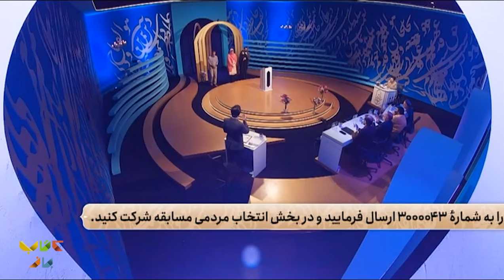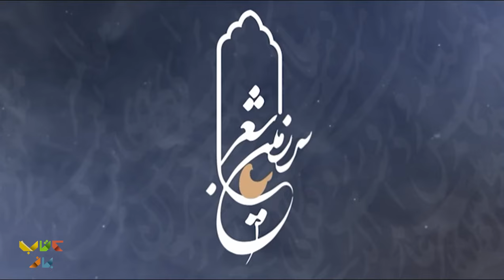قسمت دوم از مرحله دوم جذاب ترین مسابقه شعر کشوری. | در هجدهمین قسمت از برنامه سرزمین شعر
مهمان ویژه هجدهمین قسمت برنامه؛ علیرضا افتخاری :
علیرضا افتخاری مهیاری (زادهٔ ۱۳۳۷ در اصفهان) موسیقی‌دان، آهنگساز و خوانندهٔ ایرانی است. او از پرمخاطب‌ترین خواننده‌های ایران است و آثارش از پرفروش‌ترین آثار منتشر شدهٔ موسیقی ایران هستند. این خواننده تاکنون بیش از هفتاد آلبوم موسیقی منتشر کرده است و به سبب خوانندگی در مقام‌ها و سبک‌های مختلف موسیقی پاپ، تلفیقی و سنتی، با عنوان مرد هزارچهرهٔ موسیقی ایران از او یاد می‌شود.

«سرزمین شعر» اولین رقابت جدی و مبتنی بر نقد و نظر تخصصی در حوزه شعر معاصر ایران است که در آن 64 شاعر در هشت گروه با یکدیگر به رقابت شعری می‌پردازند و اشعارشان توسط کارشناسان متخصص و بنام حوزه شعر و ادبیات مورد داوری قرار می‌گیرد.
تهیه کنندگی این برنامه را علی زارعان بر عهده داشته است.
 ناصر فیص، علیرضا قزوه، محمد کاظم کاظمی و علی محمد مودب داوران مسابقات این برنامه هستند و محمد مهدی سیار میزبانی و اجرای برنامه را به عهده دارد.
شایان ذکر است این برنامه در قالب محفل گفتگوی ادبی با ادیبان و شاعران ایران و سرزمین های فارسی زبان اجرا خواهد شد.